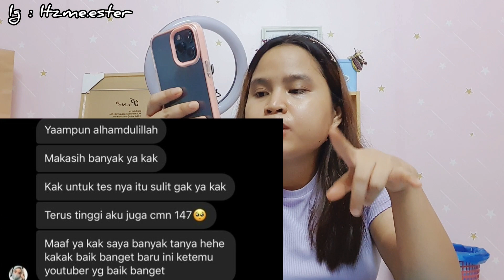MALAYSIA SUDAH BUKA 🇲🇾 || Calon TKI wajib tahun ini !!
halo teman youtube 👋
apa kabar ??
harap selalu baik yaa 😊 selalu jaga kesehatan

Take a video : Samsung Note 10
Editing video: Inshot App
thumbnail     : Pix art